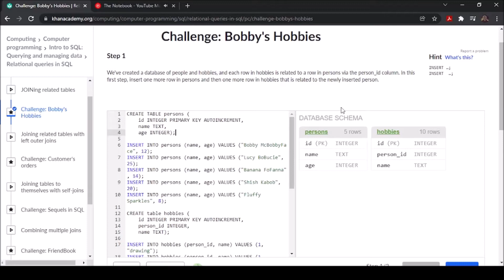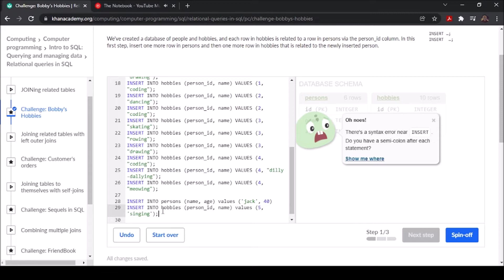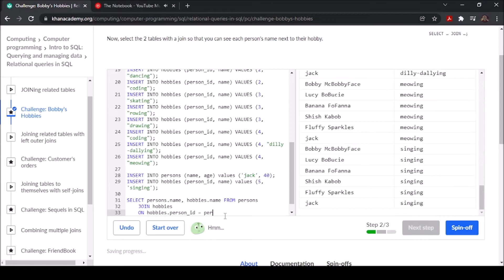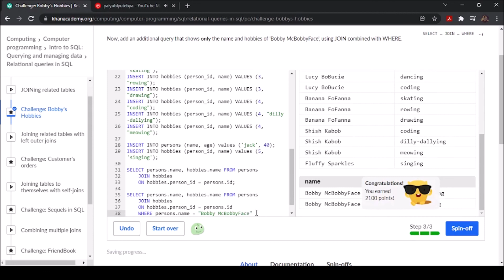Challenge Bobbys Hobbies Khan Academy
Hope this helps anyone stuck!!!